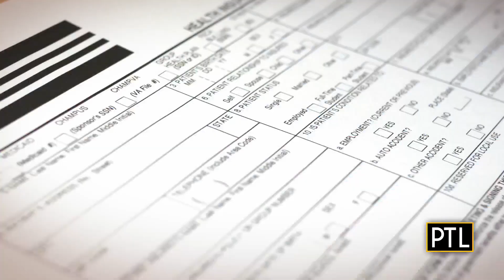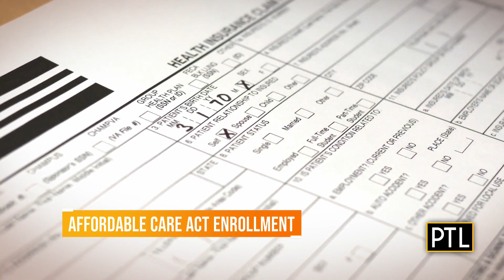Eye On Health: Healthcare coverage you can afford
We're chatting with Bill Tuthill, of Highmark, about affordable healthcare coverage. What to know and the deadlines to enroll.